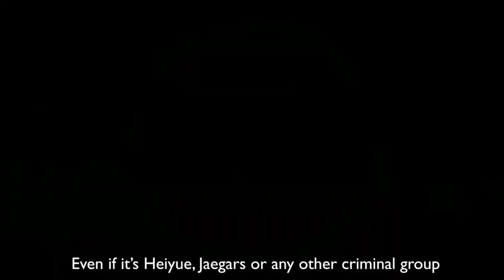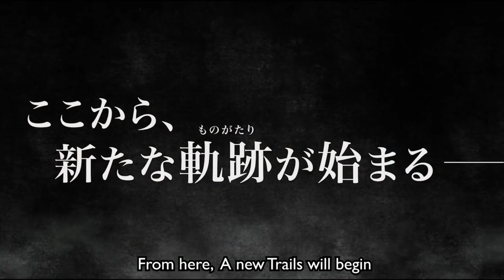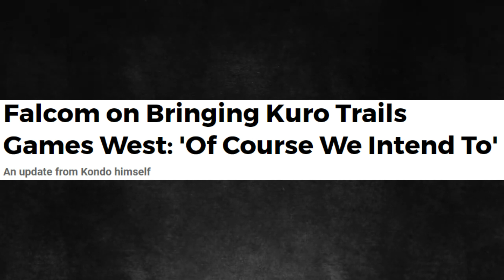Why I think These 3 Games Will Get Announced at Tokyo Game Show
Tokyo Game Show starts on September 21st and runs through the 24th. During TGS is when we typically see the premiere makers in JRPGs announce some new titles, show off new trailers for games we already know about and in some instances announce localizations for games that have been out in Japan for a while now. While localizations typically don't take as long as they used to when coming westward, it's still common enough issue, where games take months sometimes even years to receive a western localization. In the case of Falcom titles that's typically two years post launch in Japan. Atlus titles on the other hand typically take around half a year to receive localization. At this year's Tokyo Game Show I imagine we're going to see potentially two Nihon Falcom games getting localized and we might see the announcement of Persona 6 by Atlus as Persona 5 is now very long in the tooth.

Chapters:
00:00-00:26 - Intro
00:27-2:14 - Ys X Nordics
2:15-4:27 - Persona 6
4:28-7:05 - Kuro no Kiseki Localization
7:06-7:42 - Outro

Edited by: @TheMadBelmont
Thumbnail by: @daniboy9198